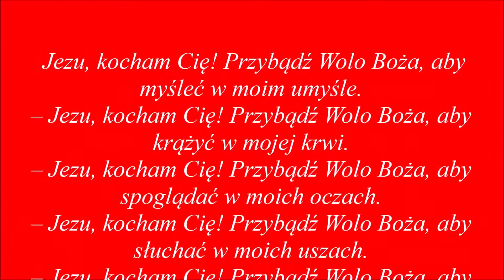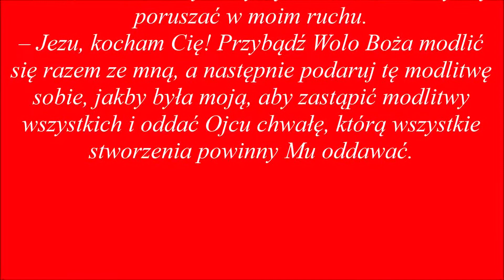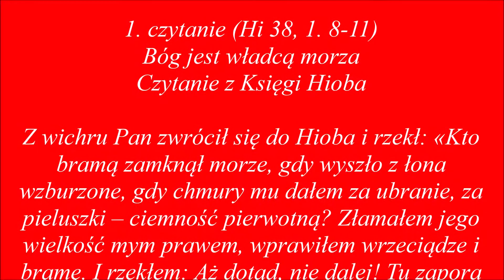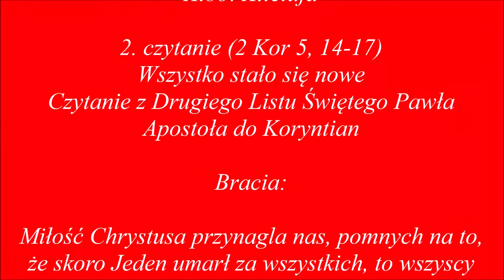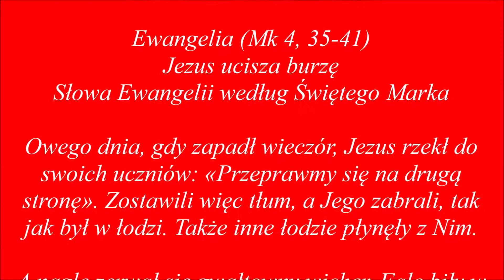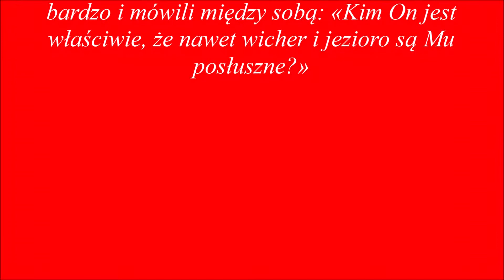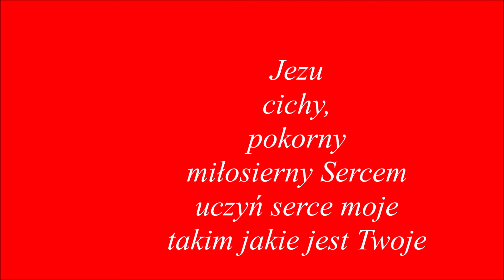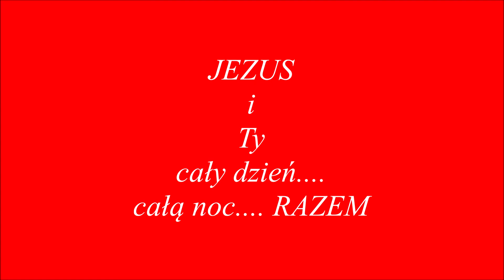20.06.2021- rekolekcje z NAJlepszym.....dla dobra dusz